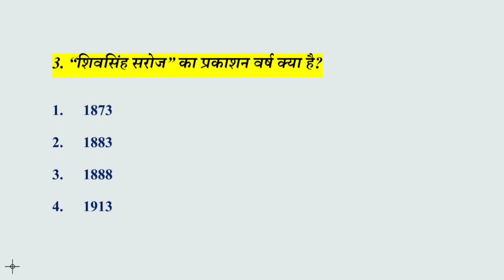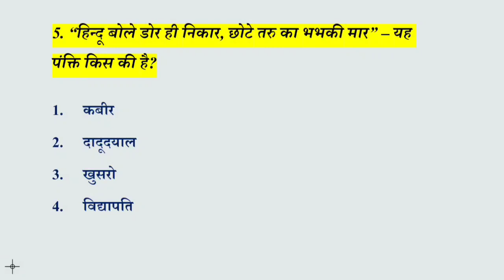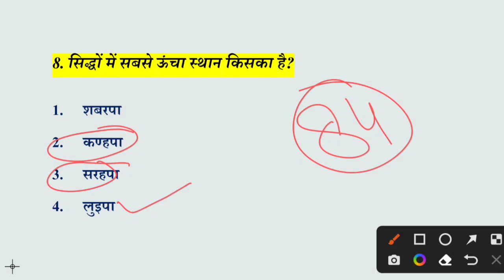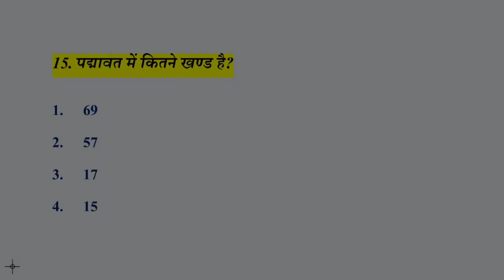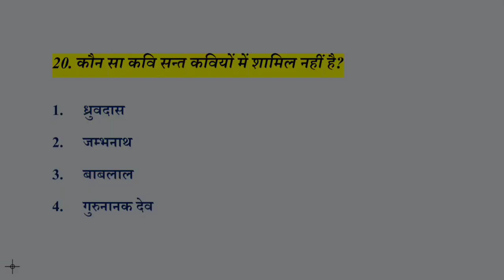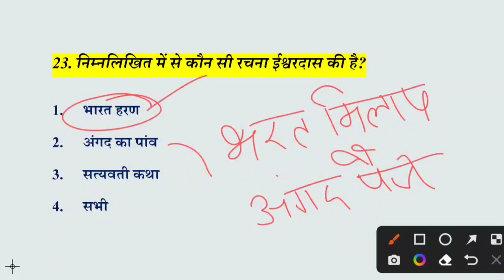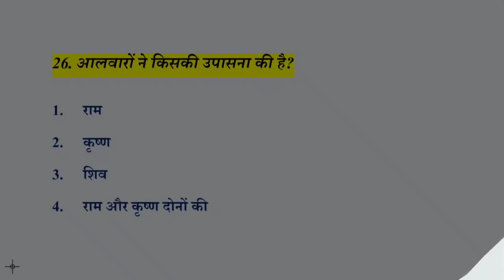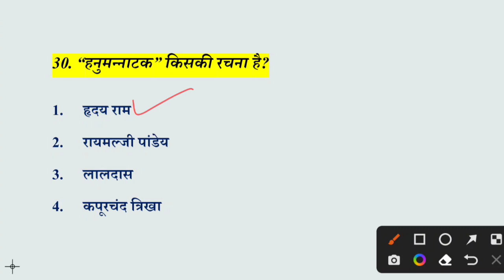LT TET LT Commission Most Important Questions || PGT Hindi Commission 2023|| Hplttet || HP LT TET